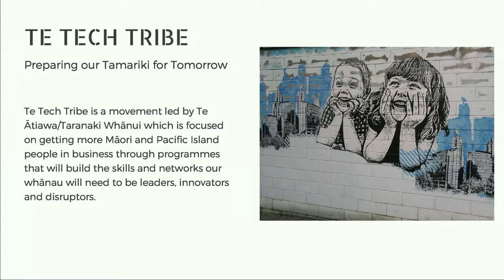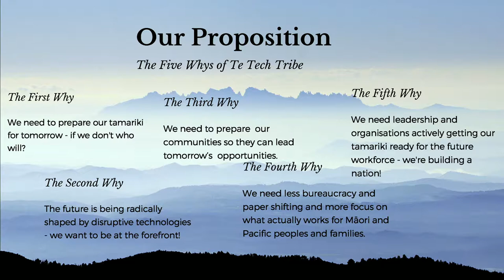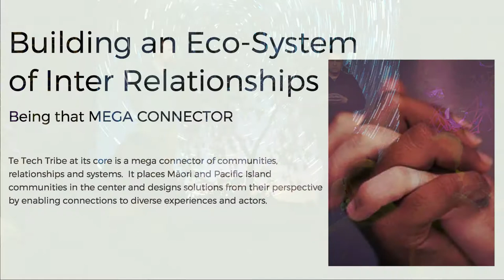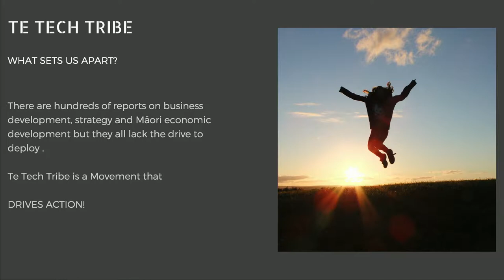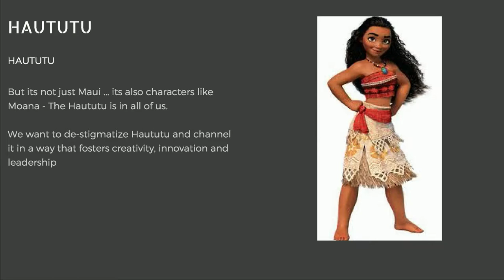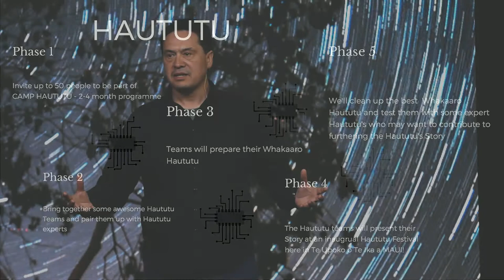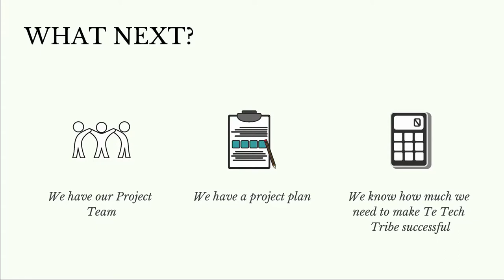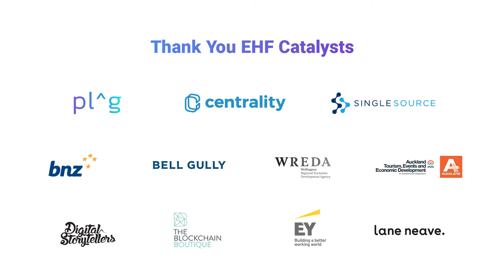Building Maori Partnerships, Step by Step - Wayne Mulligan and Kara Dentice at New Frontiers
Introducing Te Tech Tribe, an iwi-lead movement that supports our tamariki (children) to become the leaders, innovators and disruptors of tomorrow.